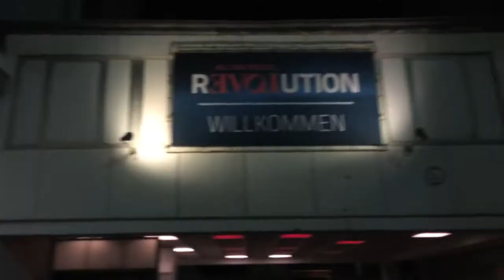Nelly European tour 2014 recap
Recap of our tour with Grammy Award winning, multi-platinum selling US rapper Nelly in Europe.